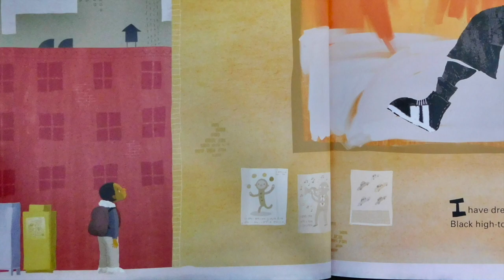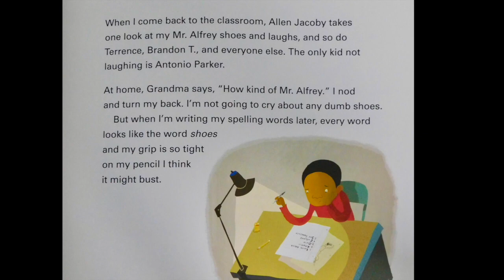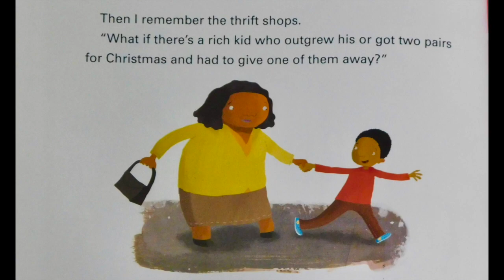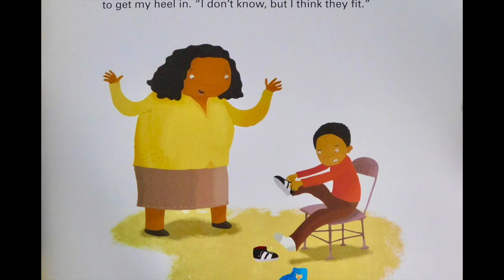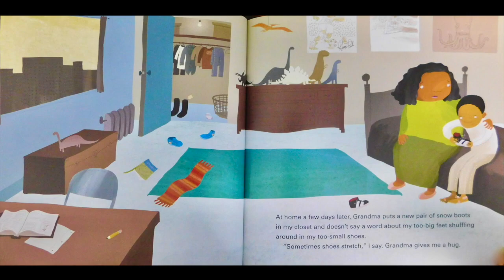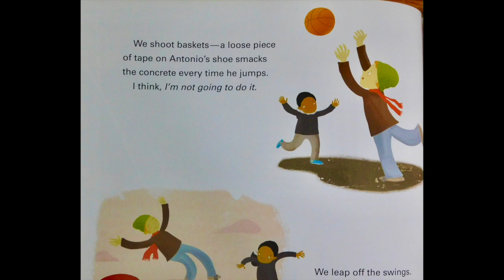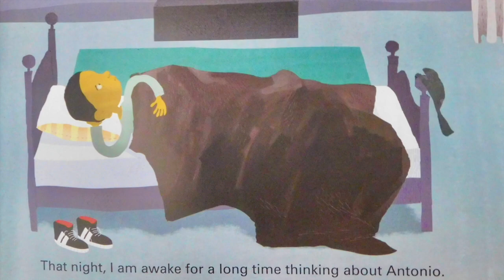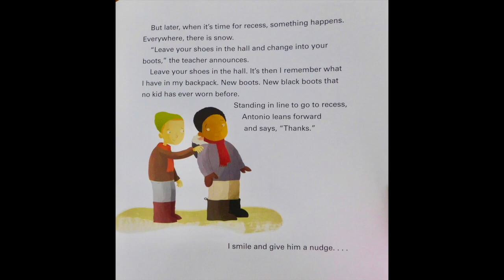Those Shoes (also in Spanish)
Would you like to donate a book to be read on this channel?
Visit the Amazon Wish List: Kids Books With Pictures at this

Today’s book: Those Shoes

Book Summary: All Jeremy wants is a pair of those shoes, the ones everyone at school seems to be wearing. Though Jeremy's grandma says they don't have room for want, just need, when his old shoes fall apart at school, he is more determined than ever to have those shoes, even a thrift-shop pair that are much too small.

Text Copyright: 2007 Maribeth Boelts

Illustrations Copyright: 2007 Noah Z. Jones

Publisher: Candlewick Press
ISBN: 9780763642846